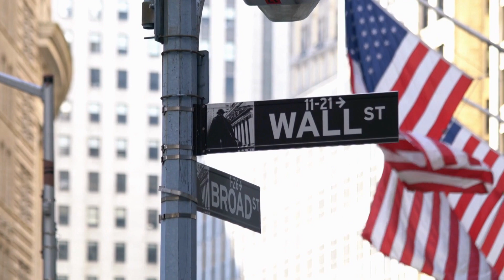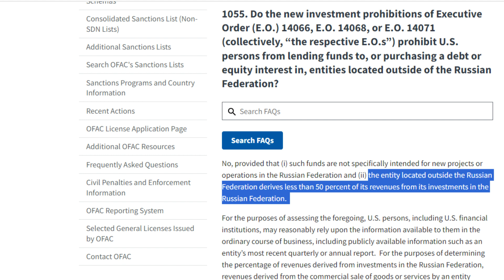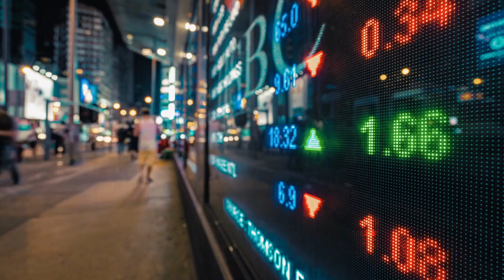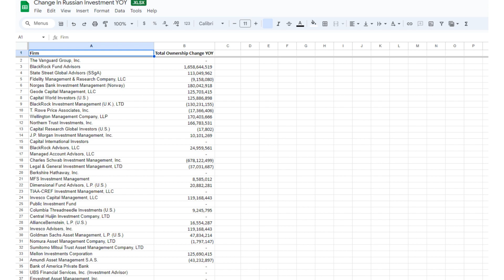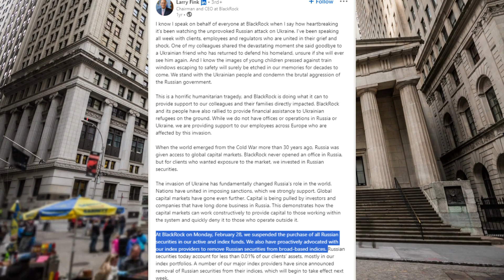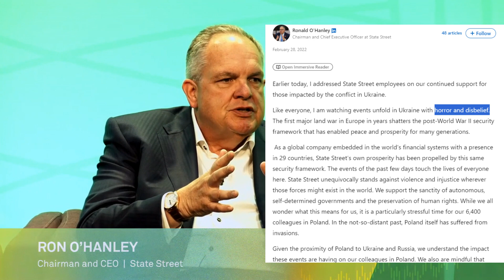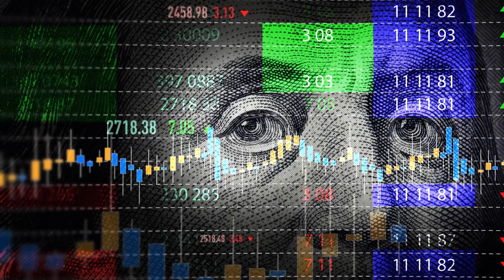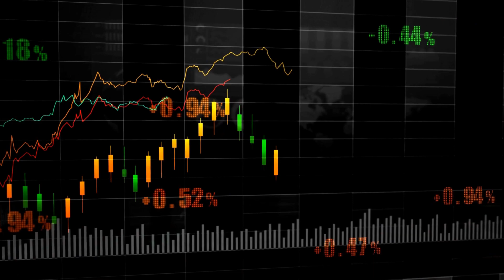Wall Street Is Buying Russian Stocks Despite The Ukraine War & Restrictions On “New Investments”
Wall Street is buying Russian oil stocks despite Biden’s executive order “restricting new investment in Russia”. This buying is technically legal as the executive order has a loophole which allows buying, despite the executive order stating it would prohibit new investment. BlackRock and other wall street firms I buying the dip in Russia as thousands die in Ukraine.

Rumble: @Stocktraders
TicTok:happy_investing

0:00 Intro
0:46 Executive Order
2:49 New Buying
5:55 BlackRock "Standing With Ukraine"
6:59 State Street Buying Russian Stocks
7:58 Firms That Didn't Buy Russian Stocks
9:04 Potential Errors
9:39 Conclusion